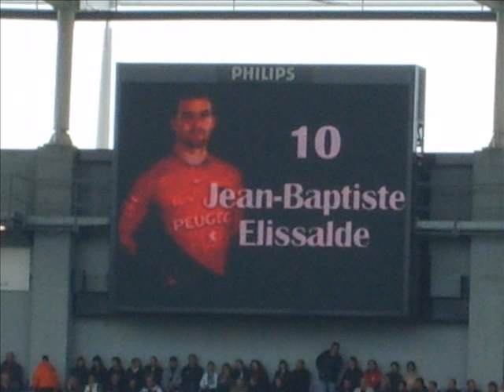Toulouse - Cardiff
Elissalde clerc..